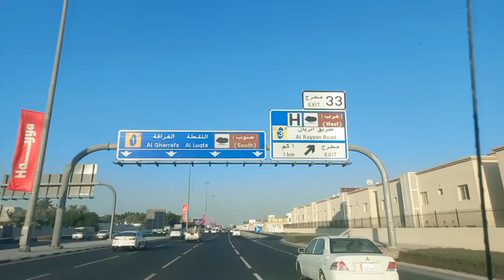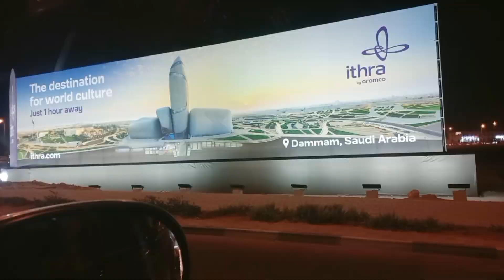DUTY TIME GATHERING BURGER TO MAISMA QATAR